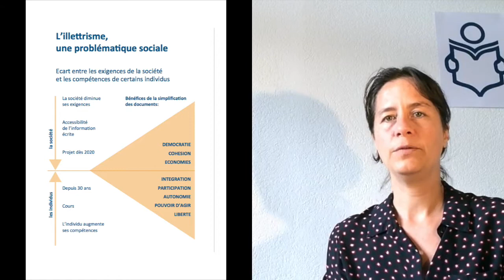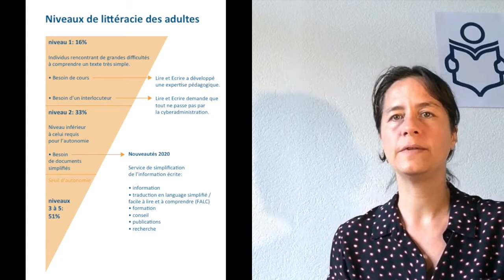Simplification de documents en français facile à lire et à comprendre - Lire et Ecrire Neuchâtel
La simplification qu'est-ce que c'est ?
Introduction à la simplification des documents par Virginie Rochat, directrice de l'Association Lire et Ecrire, section Neuchâtel.